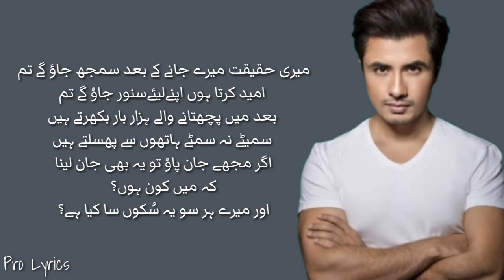Ali Zafar Poetry - Sukoon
Presenting: "Sukoon | Poetry by Ali Zafar"

About: Pro Lyrics is a YouTube Channel, where you will found all types of songs lyrics.